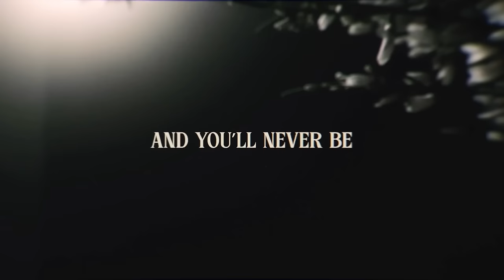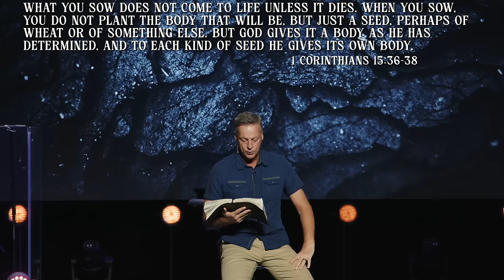Heaven's Hope (Message Only) | Jeff Vines | Hope Beyond (Week 4)